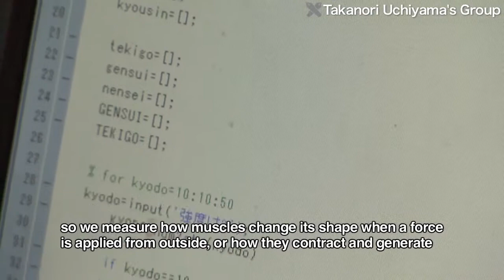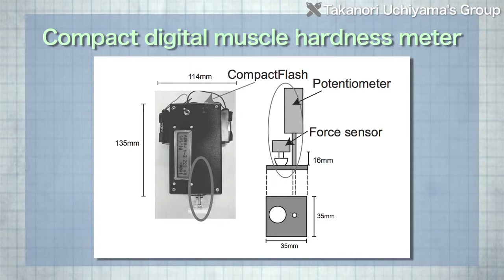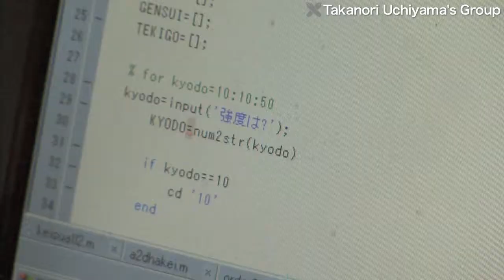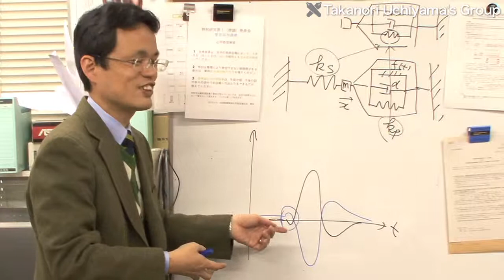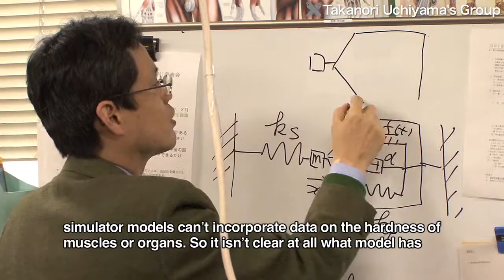Understanding control mechanisms of elastic properties of muscle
The Uchiyama Laboratory is studying the control mechanism of elastic properties of muscles, which enable people to move smoothly. The researchers are developing a model to serve as the basis for devices from two viewpoints, hardness and elasticity.

Q. "In our group, most of the research focuses on measuring people. We look at human motions and skills, and investigate the properties of the muscles as an actuator.  In fact, we want to investigate the hardness and elastic properties of muscles, so we measure how muscles change its shape when a force is applied from outside, or how they contract and generate vibration when an electrical stimulation is applied. We think such knowledge may be important for understanding sports skills or the process of recovery in rehabilitation, and for preventing sports injuries. "

People can sense if their muscles are tense, when their shoulders are stiff, for example, or after doing sports. But describing and evaluating the specific state of muscles can only be done subjectively. The Uchiyama Laboratory has developed a device to investigate the hardness of muscles, called a muscle hardness meter. This device measures the indentation depth and the　reaction force and the relationship between the indentation depth and the reaction force is approximated by a mathematical model.  The model parameter is an index of the muscle hardness.

Q. "Non-specialists can use this machine, by a pushing and returning action, which results in a figure that serves as an index of muscle hardness. This method investigates the state where a muscle feels stiff or tense. So it can show that the muscle becomes hard as the muscle contraction level increases or as muscle fatigues."

Another property of muscles is elasticity like a spring. To investigate this property, the Uchiyama Lab measures the micro vibration generated in muscles when an electrical stimulation is applied to a nerve or a muscle. The researchers evaluate the elasticity of muscles by measuring mechanomyogram and approximating it with a mathematical model. In their work so far, theyve found that the elasticity of muscles depends on the amplitude of the stimulation current; in other words, the level of muscle contraction. As the level of contraction increases, the muscle elasticity increases.

Q. "Right now, were at the first stage of our research, so we measured the mechanomyogram in repeating twitch. As the inter twitch interval decreases, the muscle force fuses and becomes constant or smooth like our actual motion. So we look at How the mathematical model changes if we make the interval shorter? In addition, when a muscle becomes hard, thats because its fatigued, and we expect that parameters in this mathematical model change. So were doing experiments on this."

This research will enable the control mechanisms of elastic properties of muscles, which have so far only been discernible under extremely limited conditions, to be investigated under conditions similar to daily life. The Uchiyama Lab will investigate these complicated control mechanisms through simulations and experiments.

Q. "If we dont understand how the hardness of human muscles and skin is controlled, this means, for example, that surgical simulator models cant incorporate data on the hardness of muscles or organs. So it isnt clear at all what model has been used. There havent been many precise measurements, and the measured values themselves arent the same as those in vivo. We think our research will provide the basic knowledge needed to make products that apply such data."